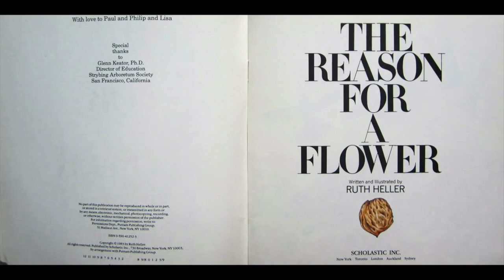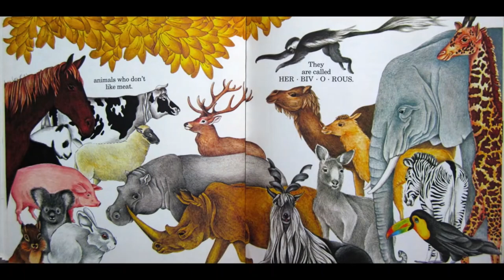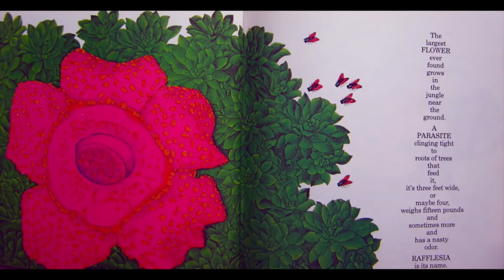The Reason for a Flower